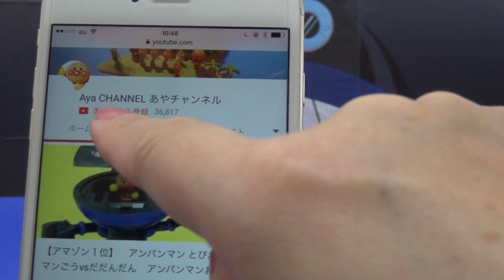アンパンマン フードコートで遊ぼう！！ アンパンマンおもちゃ